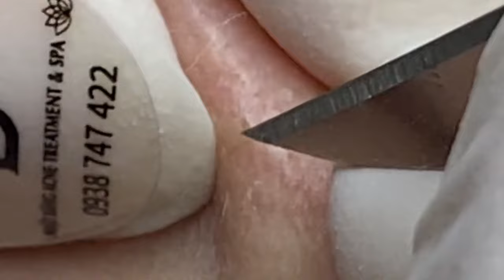مستقيل و بدمع العين امضي حبيبتي